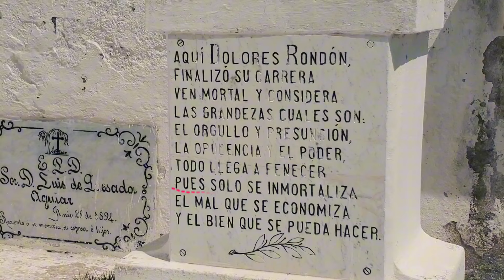Así se encuentra el cementerio de Camagüey Cuba 2024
Bienvenidos a mi canal! En este video investigativo, exploramos el histórico Cementerio de Camagüey para verificar las imágenes de tumbas abiertas y saqueos. Acompáñame en este recorrido mientras descubrimos la historia cubana, la arquitectura y las leyendas urbanas de este lugar solemne, y desvelamos la verdad detrás de los rumores. Este vlog de investigación no solo busca la seguridad en cementerios, sino también el respeto a los difuntos y la preservación de nuestro patrimonio cultural.

Hola, soy David, el creador de On Lit, un canal dedicado a la vida y la cultura en Cuba en la ciudad de Camagüey. En este canal encontrarás videos de viajes, cultura, vlog en el que hablos de temas interesantes y te muestro desde mi lente como se ve Cuba la cotidiana de los cubanos de pies sin un sesgo mediático, que te ayudarán a entender y conocer un poquito sobre Cuba. Si te gusta lo que hago y quieres apoyarme, puedes hacer una donación a través de este enlace:
Con tu ayuda podré seguir creando contenido de calidad y mejorar el equipo y los recursos que utilizo. ¡Muchas gracias por tu generosidad!